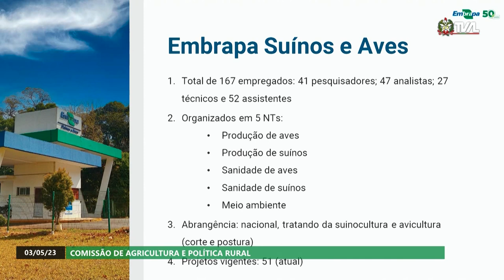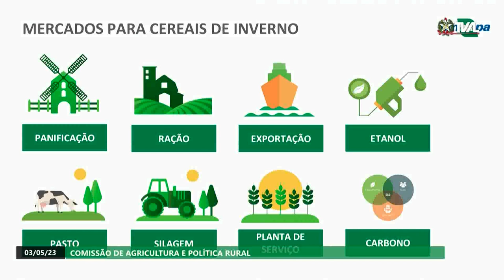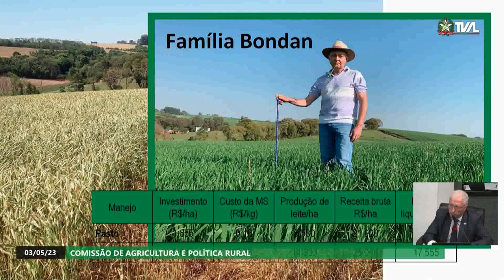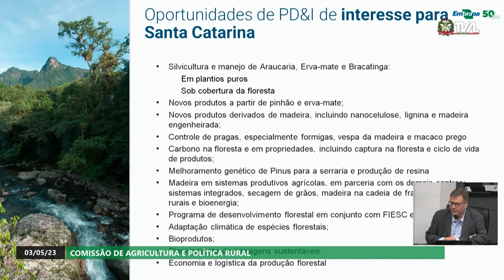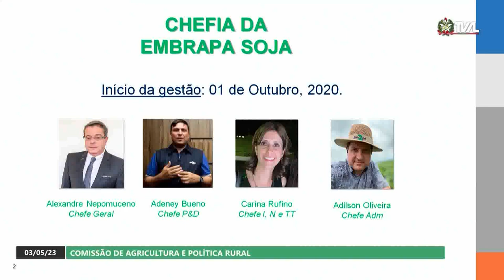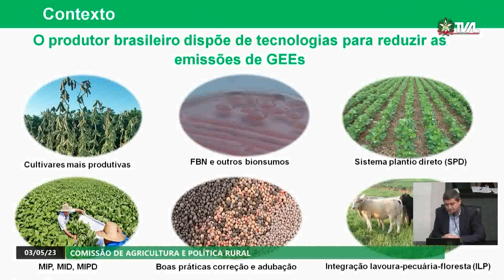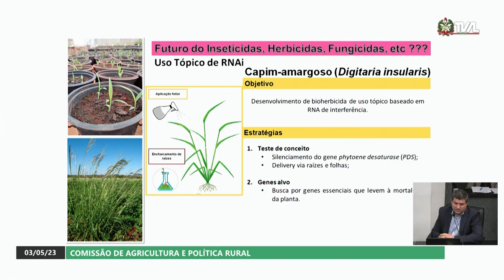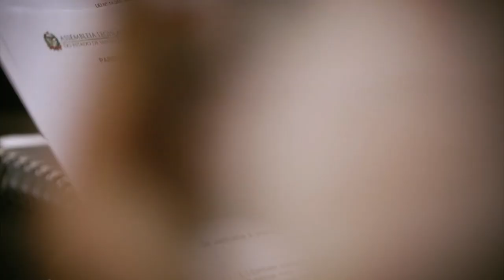Comissão de Agricultura - 03/05/23